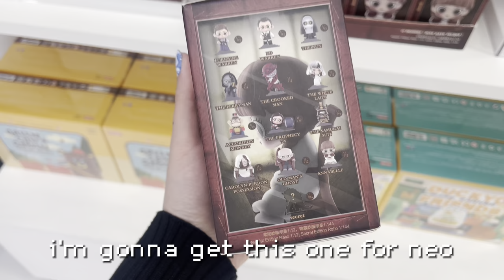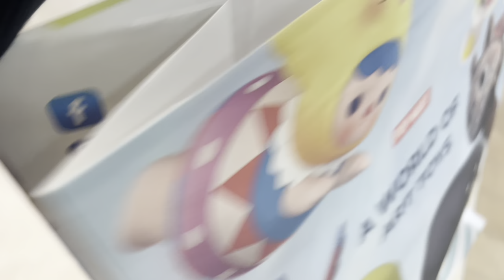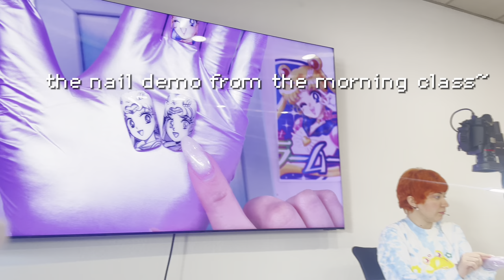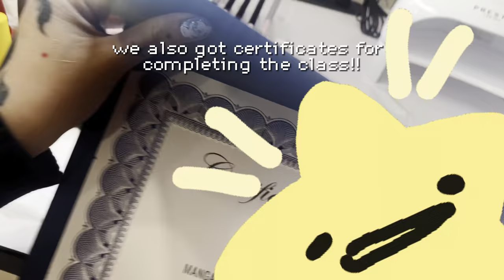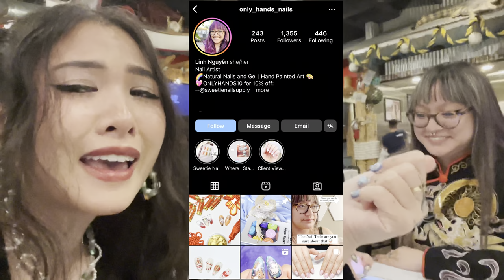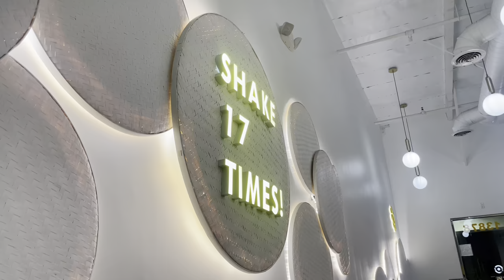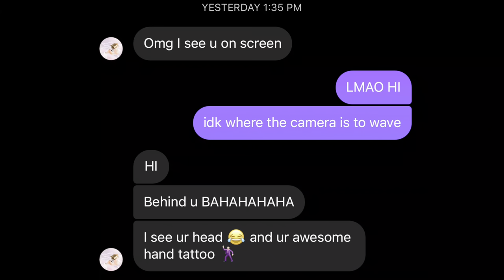learning anime & manga nail art from @tengoku_nails ! ˚ʚ♡ɞ˚ melonvlog episode 4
taking you with me on a fun adventure to Nail Labo in Garden Grove, California to take an anime/manga nail art seminar with the amazing Annie aka @tengoku_nails! also met up my friend and fellow amazing nail artist & friend Linh aka @only_hands_nails for dinner and boba after~

⠊⠑⠊⠑ ʚ *timestamps* ɞ ⠊⠑⠊⠑
♡intro 0:00 - 1:15
♡jotd (jewelry of the day) 1:15 - 2:44
♡POPMART blind box shopping 2:44 - 4:52
♡tengoku_nails manga nail art seminar at Nail Labo!  4:52 - 7:08
♡shopping at the Nail Labo store & thoughts on the class 7:08 - 9:42
♡hanging out with only_hands_nails! 9:42 - 11:39
♡Nail Labo haul 11:39 - 15:31
♡thoughts on my sailor moon nail from class 15:31 - 16:55
♡outro & bloopers 16:55 - 18:20

⠊⠑⠊⠑ ʚ *things featured in this video* ɞ ⠊⠑⠊⠑

♫ *outro theme music by @moshibass  !* ♫

♥ about melonvlog ♥
hi my name is misha aka melonbun nails! in melonvlog i share my life and passion as an anime nail artist including my creative process designing, painting, and creating content for my anime press on nail sets. you will also see a taste of how it is being a small business owner as well as other fun lifestyle type events and activities I do day to day as well~ thank you for being apart of and supporting my passions!!